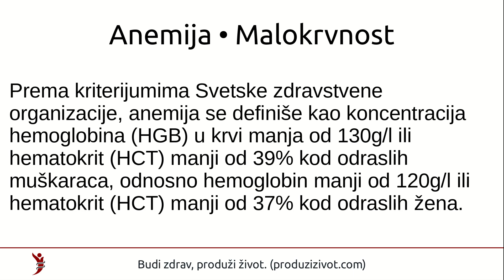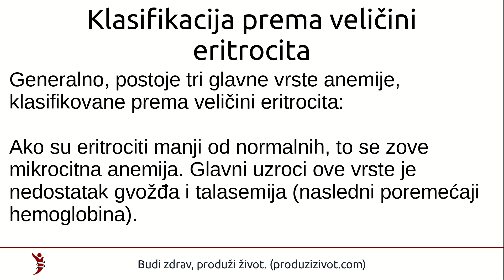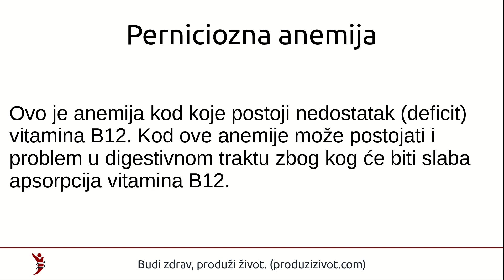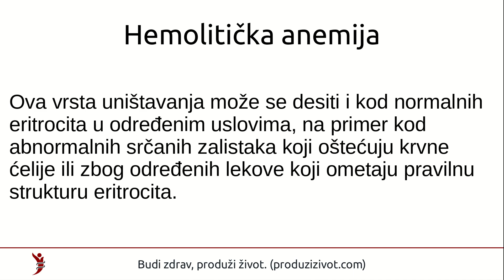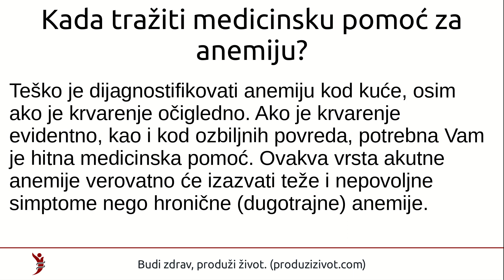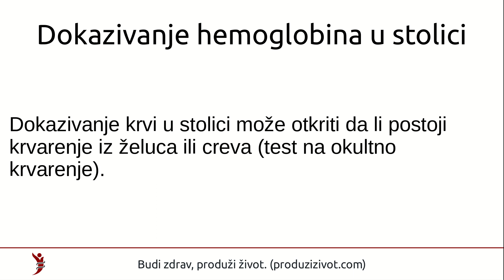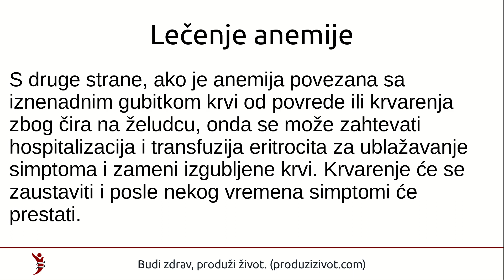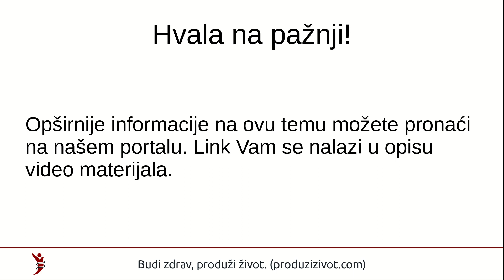Anemija • Malokrvnost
Deo teksta:
Prema kriterijumima Svetske zdravstvene organizacije, anemija se definiše kao koncentracija hemoglobina (HGB) u krvi manja od 130g/l ili hematokrit (HCT) manji od 39% kod odraslih muškaraca, odnosno hemoglobin manji od 120g/l ili hematokrit (HCT) manji od 37% kod odraslih žena.
Nekoliko činjenica o anemiji
Slede neke veoma važne činjenice:

Za referentne vrednosti eritrocita i sprečavanje anemije, potrebna je saradnja između bubrega, koštane srži i hranljivih sastojaka unutar tela. Ako bubrezi ili koštane srži ne funkcionišu, ili se telo slabo hrani, onda se broj i funkcija eritrocita smanjuju.
Anemija je zapravo znak procesa bolesti, ne predstavlja samu bolest. Obično se klasifikuje kao hronična ili akutna. Hronična anemija se javlja tokom dužeg vremenskog perioda. Akutna anemija se javlja brzo. Određivanje da li je anemija prisutna dugo vremena ili je to nešto novo, pomaže doktoru u pronalaženju uzroka. Ovo takođe pomaže da se predvidi koliko su ozbiljni simptomi anemije. U hroničnoj anemiji, simptomi obično počinju polako i postepeno napreduju; dok kod akutne anemije simptomi mogu biti nagli i uznemirujući.

Crvene krvne ćelije žive oko 90 dana, tako da telo konstantno pokušava da ih zameni. Kod odraslih, proizvodnja eritrocita se odvija u koštanoj srži. Ukoliko postoji anemija, lekari pokušavaju utvrditi da li je nizak nivo eritrocita uzrokovan povećanim gubitkom eritrocita ili smanjenjem proizvodnje u koštanoj srži. Ukoliko se broj belih krvnih zrnaca i/ili trombocita promeni, može pomaću u određivanju uzroka anemije.

Klasifikacija prema veličini eritrocita
Generalno, postoje tri glavne vrste anemije, klasifikovane prema veličini eritrocita:

Ako su eritrociti manji od normalnih, to se zove mikrocitna anemija. Glavni uzroci ove vrste je nedostatak gvožđa i talasemija (nasledni poremećaji hemoglobina). Anemija zbog nedostatka gvožđa (sideropenijska anemija) spada u najčešće anemije u populaciji, više o ovom uzroku ćemo govoriti u nastavku teksta.

Ako je veličina eritrocita normalne veličine (ali nizak broj), ovo se zove normocitna anemija, kao što je anemija koja prati hroničnu bolest ili anemija vezana za bubrežnu insuficijenciju.

Ako je veličina eritrocita veća od normalne, onda se zove makrocitna anemija. Glavni uzroci ovog tipa su perniciozna anemija i anemija vezana za alkoholizam.

Podela anemija prema uzroku
Postoje mnogi medicinski uslovi koji uzrokuju anemiju. Najčešći su:

Anemije nastale usled akutnog krvarenja
Gubitak krvi kroz teško menstrualno krvarenje ili rane može izazvati anemiju. Gastrointestinalni ulkusi ili kanceri, kao što je kancer debelog creva, mogu takođe izazvati anemiju.

Anemije nastale nedostatkom gvožđa
Koštanoj srži treba gvožđe da bi eritrociti pravilno sazrevali. Gvožđe (Fe) igra važnu ulogu u pravilnoj strukturi molekula hemoglobina. Ako je unos gvožđa ograničen ili neadekvatan zbog slabog unosa hrane, može doći do anemije. To se zove anemija nastala zbog nedostatka gvožđa. Ona može nastati kada postoje čirevi na želucu, hroničnog krvarenja (rak debelog creva, kancer materice (rak grlića materice), polipi u debelom crevu, hemoroidi itd.). Kod ovakvih stanja, zbog hroničnog sporog gubitka krvi, gvožđe se takođe konstantno gubi (kao deo krvi).

Anemija nastala zbog neke hronične bolesti
Svako dugotrajno zdravstveno stanje može dovesti do anemije. Tačan mehanizam ovog procesa je nepoznat, ali svako dugotrajno zdravstveno stanje, kao što je hronična infekcija, internističke bolesti ili kancer, može izazvati ovu vrstu anemije.
Anemija nastala zbog bubrežne bolesti
Bubrezi oslobađaju hormon koji se zove eritropoetin, koji pomaže koštanoj srži da proizvodi eritrocite. Kod ljudi sa hroničnom (dugotrajnom) bubrežnom insuficijencijom proizvodnja ovog hormona je smanjena, a samim time se smanjuje i proizvodnja eritrocita, uzrokujući anemiju.

Anemija vezana za trudnoću
Povećane količina tečnosti dobijena tokom trudnoće razređuju krv, što se može odraziti kao anemija, pošto je relativna koncentracija eritrocita niža.

Anemija nastala zbog loše ishrane
Pored gvožđa postoje još neki vitamini i minerali neophodni za pravilno sazrevanje eritrocita. Vitamin B12 i folati (ili folna kiselina) su potrebni za pravilnu proizvodnju hemoglobina (Hgb). Nedostatak bilo koje od ovih komponenata može izazvati anemiju zbog neadekvatne proizvodnje eritrocita.